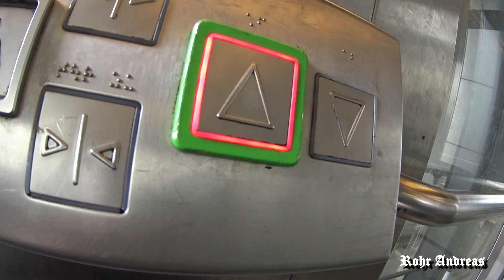По делам в Landratsamt. Взгляд с коляски. Влог. Vlog. Neu-Ulm. Germany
Видео снято на Sony FDR X1000VR
Видео снято на Samsung Galaxy Note 20 Ultra.